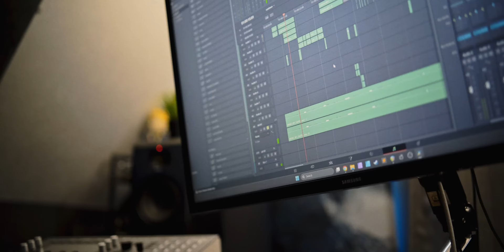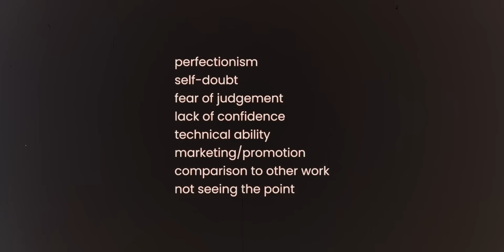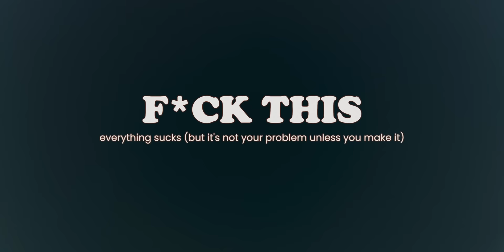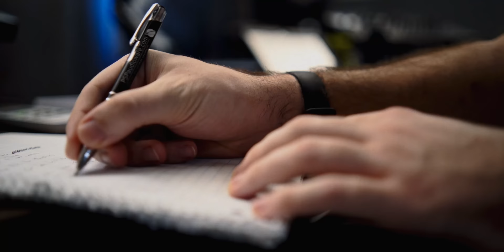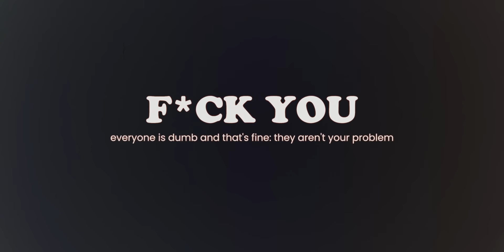The Three F's of Creativity: The Artists Guide to Not Giving A F*ck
Howdy! Today I wanted to share my core philosophy in the age of AI and existential dread so that you can give less f*cks and make more cool stuff.

Stay classy!